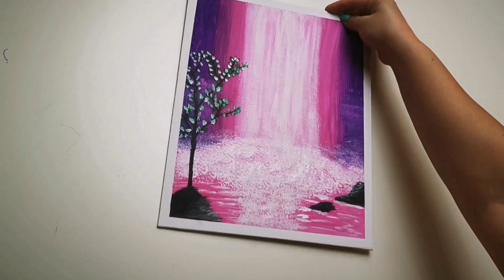How to Paint a Waterfall Step by Step | Easy Waterfall Landscape Painting Tutorial for Beginners